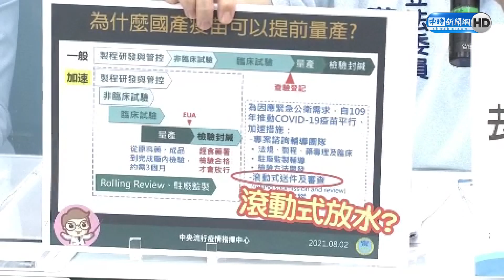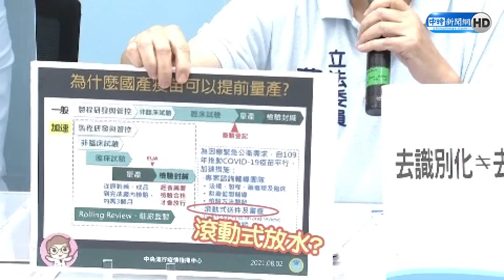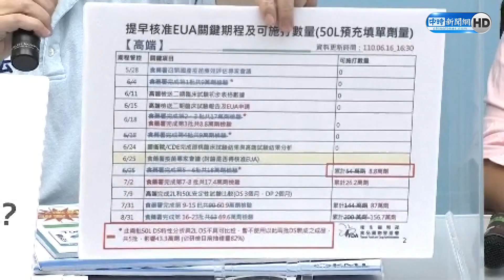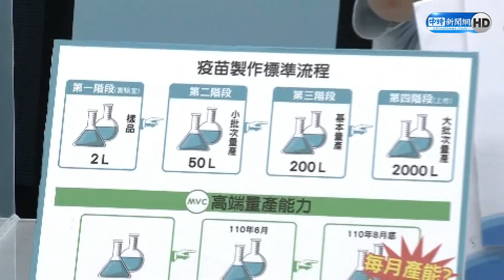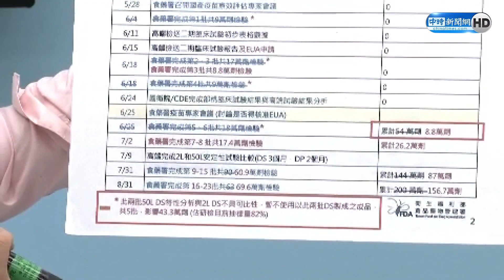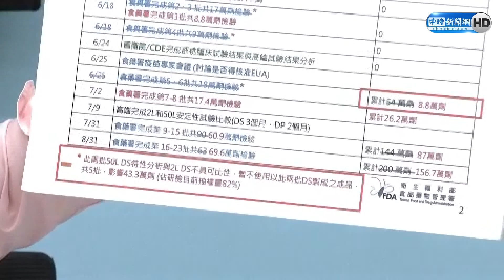【全程影音】國民黨召開「元宵節還沒到 EUA紀錄變燈謎大會？」記者會｜2021.08.03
衛福部食藥署昨(2)日公布高端疫苗EUA審查的「去識別化」會議紀錄，國民黨團總召費鴻泰今(3)日表示，去識別化就是去專業化，我們沒辦法從審查委員的專業去了解他對事情的看法，我們看不到專家在他的領域所表示的話

【相關新聞】
高端疫苗EUA審查會議紀錄公布　費鴻泰：去識別化就是去專業化